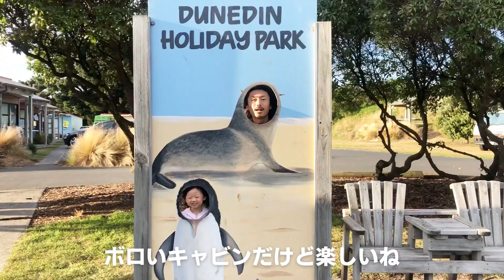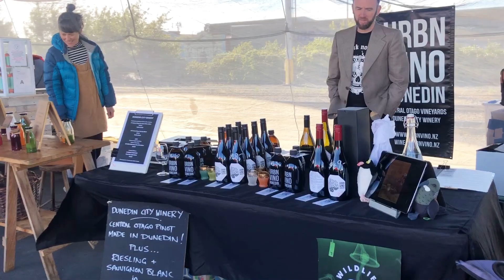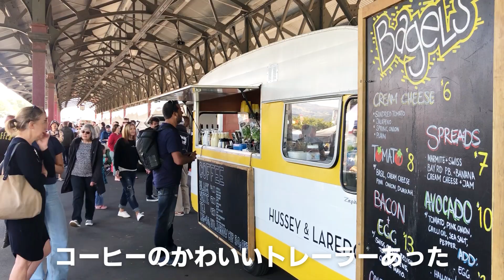【海外生活Vlog】 休日に素敵な駅で娘とダンスした時間が尊すぎました / ダニーデン・ニュージーランド Dunedin New Zealand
▷A Japanese family live in New Zealand. Taki, Nina, Daughter

ニュージーランド在住の日本人ファミリー（タケ、Nina、娘）。
タケさんは海外で日本人大工として、ニュージーランド永住権に挑戦中。
海外移住までのプロセス・海外生活・子育て、英語、海外旅行などについての動画をアップしています。

（質問箱から匿名で投稿できます。ランダムにピックアップして、動画で回答して行く予定です。※現在、文字での個別回答は確約しかねるのでご了承ください！）